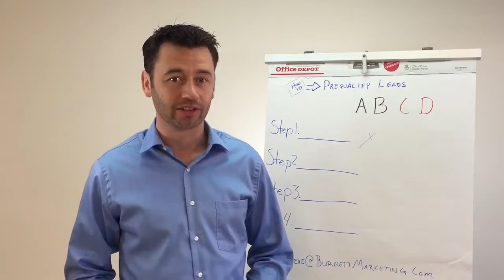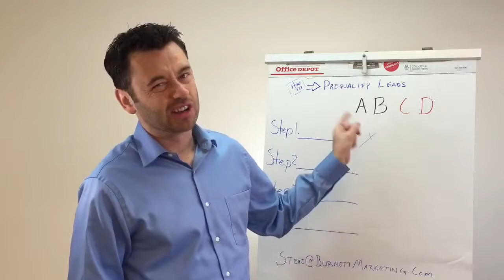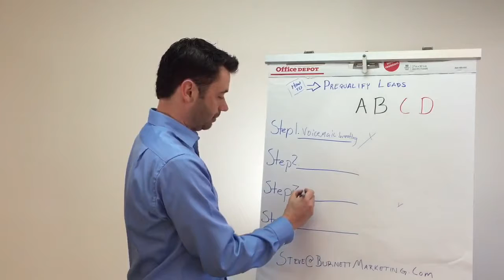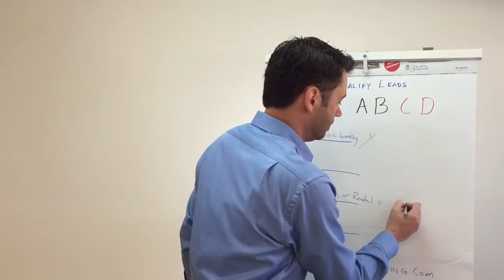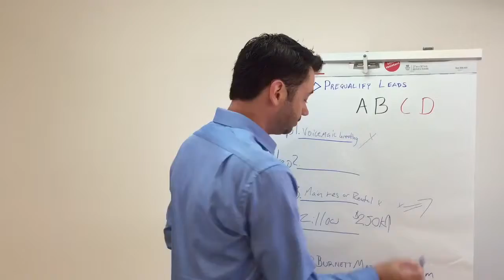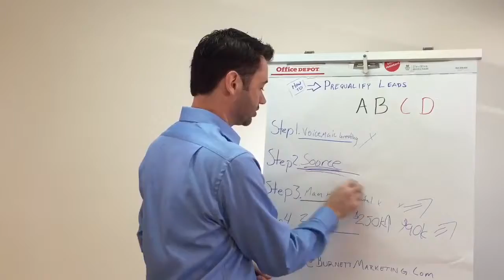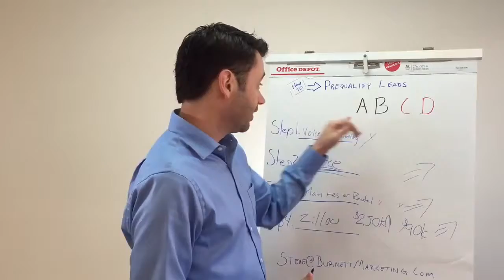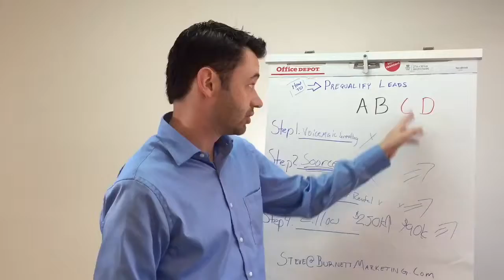Painting Contractor Business Coach: Ask Steve ß Show Episode 5 - How To Prequalify Leads